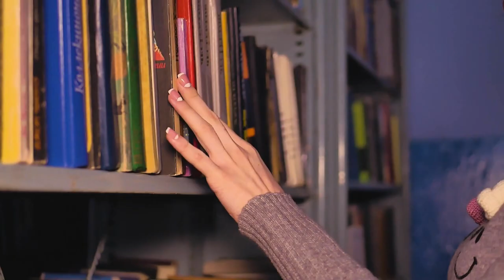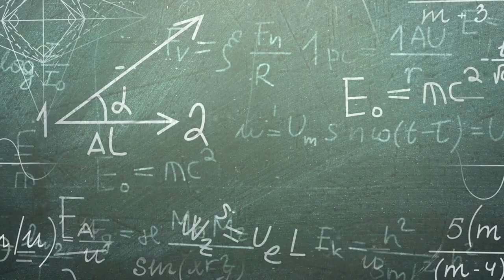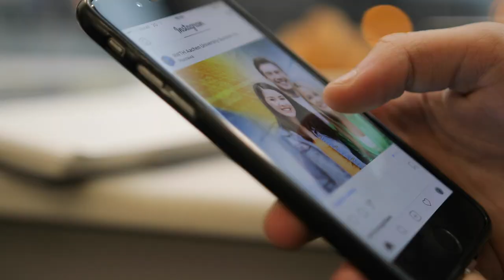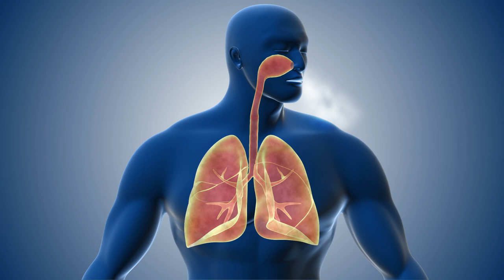Une session sanitaire contre un virus planétaire!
Crédits :
Myriam Chiasson, Ph.D., chercheure et enseignante de psychologie
Hélène Courteau, inf., enseignante de soins infirmiers
Marc-André Legris, psychoéducateur
Nathalie Mercier, directrice du CCEG du Cégep de Drummondville
David Pellerin, Ph.D., chercheur
Fred Dompierre, consultant en communication